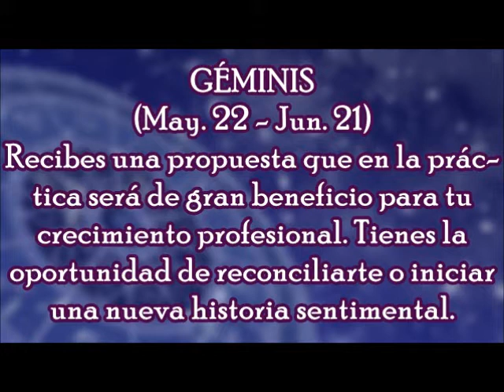Horóscopo del Día: Géminis / Jueves, 18 de Enero 2018